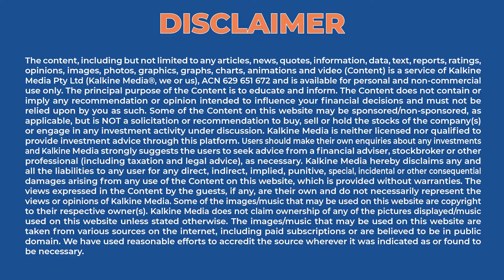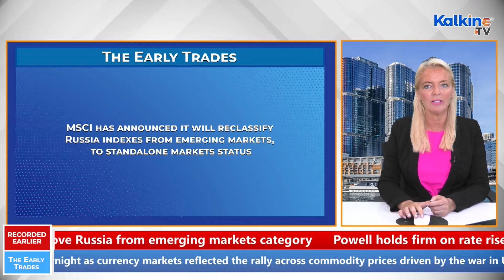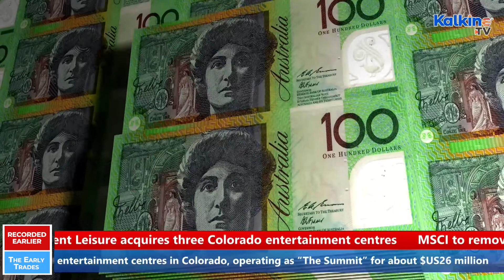ASX rises; Powell signals rate hike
The S&P/ASX 200 gained 1 per cent in the opening minutes of trade on Thursday, mirroring a strong rally for US shares after Federal Reserve chairman Jerome Powell signalled a 25 basis point interest rate hike this month. Energy shares led the action, climbing more than 3.5 per cent and following on from a jump in Wednesday trading with oil prices sitting at eight-year highs.